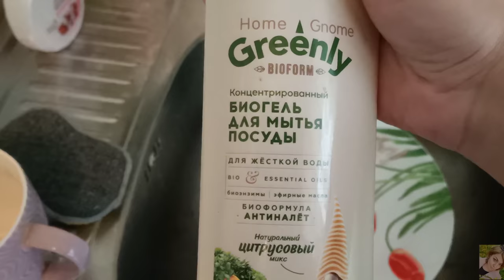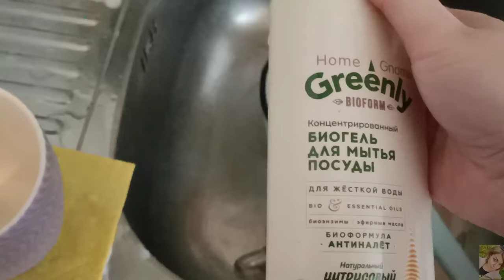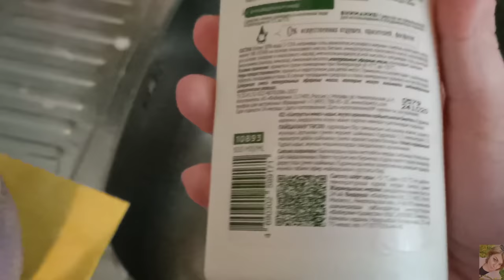❤️ FABERLIC ТЕСТИРУЮ НОВИНКИ 17 КАТАЛОГА || КОЛГОТКИ ФАБЕРЛИК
ВСЕМ ПРИВЕТ!!!
В этом видео протестируем вместе с вами новинки 17 каталога фаберлик. Средство для мытья посуды Grinly, бомбочки для ванны, полоски для носа N4W, софнер Bioglow, колготки фаберлик с шерстью.